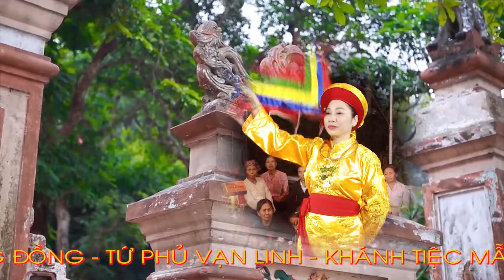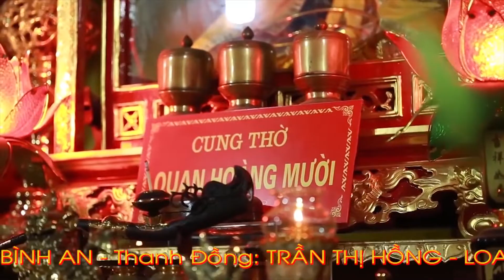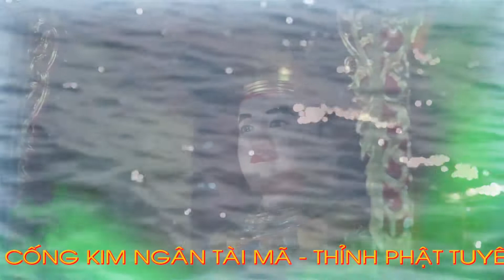Phú Viễn - Vũ Hội dâng văn Quan Hoàng Mười - Thanh Đồng Trần Thị Hồng Ngự Giá Tại Đền Phúc Lai